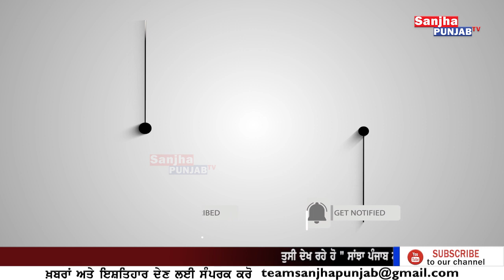ਖਾਕੀ ਵਾਲੇ ਖੁਦ ਹੀ ਨ ਸ਼ੇੜੀ ਬਣੇ ਹੋਏ ਫ ੜ੍ਹੇ ਰੰ ਗੇ ਹੱਥੀ | Phillaur Police | Punjabi News |Sanjha Punjab Tv